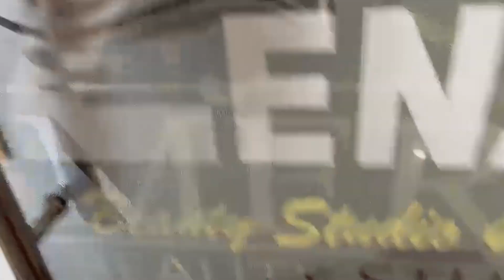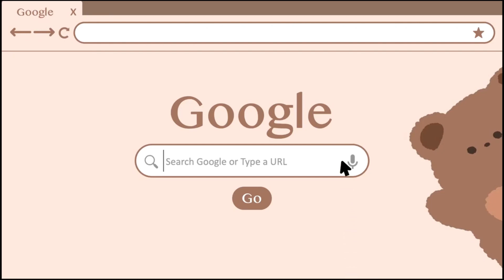গৌৰীপুৰত জিলা পৰিষদৰ ফিফটিন ফাইনেঞ্চৰ শৌচালয় নিৰ্মানৰ কামত ব্যাপক দুৰ্নীতি